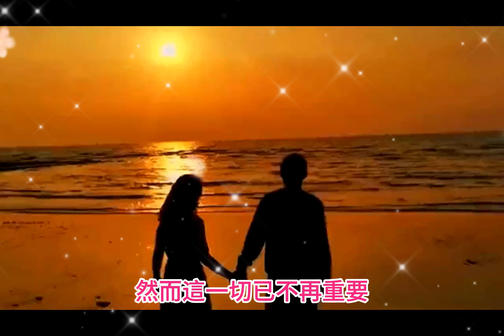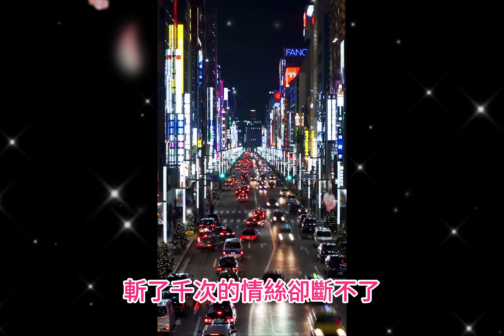鬼迷心竅 李宗盛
曾經真的以為人生就這樣了
平靜的心拒絕再有浪潮
斬了千次的情絲卻斷不了
百轉千折它將我圍繞
有人問我妳究竟是哪裡好
這麼多年我還忘不了
春風再美也比不上妳的笑
沒見過妳的人不會明瞭
是鬼迷了心竅也好
是前世的因緣也好
然而這一切已不再重要
如果妳能夠重回我懷抱
是命運的安排也好
是妳存心的捉弄也好
我願意隨妳到天涯海角
雖然歲月總是匆匆地催人老
雖然情愛總是讓人煩惱
雖然未來如何不能知道
現在說再見會不會太早